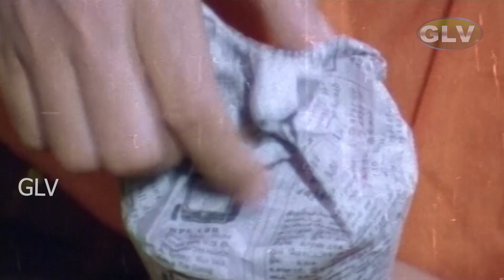கவுண்டமணி செந்தில் சூப்பர்ஹிட் காமெடி | Vignesh ,Sanghavi | Muthu Kulikka Vaarigala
Directed by : K. S. Ravikumar
Screenplay by  : K. S. Ravikumar
Story by : Chandra Kumar
Starring : Khushbu ,Vignesh ,Sanghavi
Cinematography : Ashok Rajan
Edited by  : K. Thanigachalam
Release date : 10 March 1995